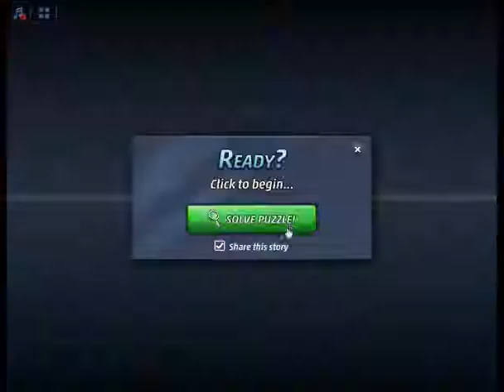Criminal Case Pacific Bay Case 49 Examine Faded Tag